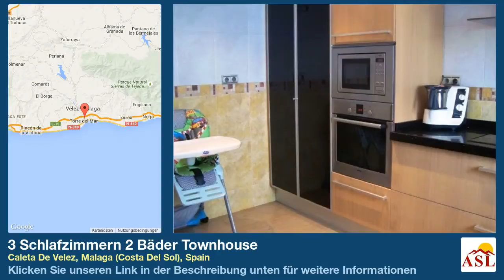3 Schlafzimmern 2 Bäder Townhouse zu verkaufen in Caleta De Velez, Malaga (Costa Del Sol), Spain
Weitere Infos auf Townhouse zu verkaufen in Caleta De Velez, Malaga (Costa Del Sol), Spain mit 3 Schlafzimmern, 2 Badezimmern

Sehr modern, Klimaanlage im Wohnzimmer.